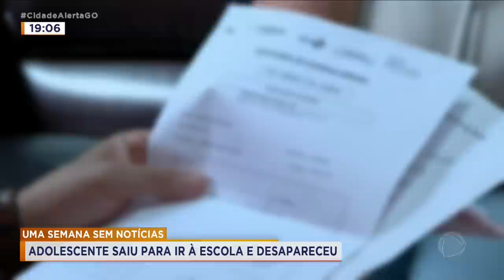UMA SEMANA SEM NOTÍCIAS: ADOLESCENTE SAIU PARA IR À ESCOLA E DESAPARECEU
ADOLESCENTE DE 16 ANOS ESTÁ DESAPARECIDA HÁ UMA SEMANA. ELA SAIU DE CASA PRA IR PRA ESCOLA E NÃO DEU MAIS NOTÍCIAS. A POLÍCIA ESTÁ INVESTIGANDO O CASO.